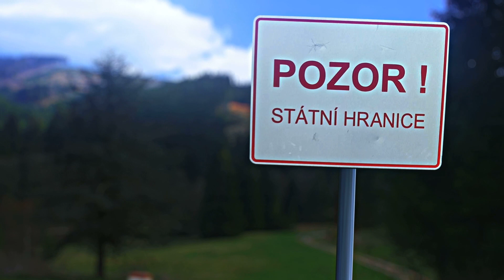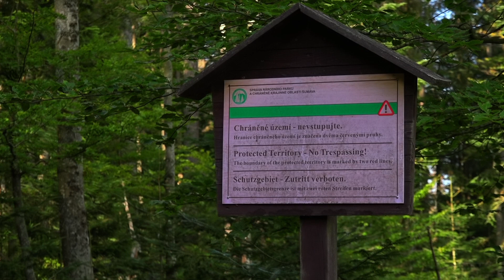Hranice a její okolí (7): Historicky významný mezník na Železné Rudě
Tento hraniční mezník se nachází mezi českým městem Železná Ruda a německým městem Bayerisch Eisenstein, vzdálený asi 5 kilometrů od centra města Železná Ruda a ležící přibližně 1000 metrů nad mořem.
Pochází z dob, kdy tehdejší královna česká a uherská, Marie Terezie, nechala vytyčit hranice mezi česko-uherskou monarchií a bavorským kurfiřstvím, na základě čehož vznikl ten mezník, který není jediný, protože poděl hranice dále lze najít několik takových ze stejného nebo podobného roku.